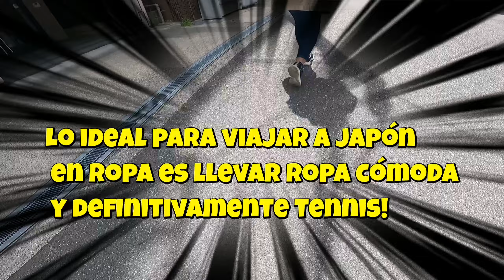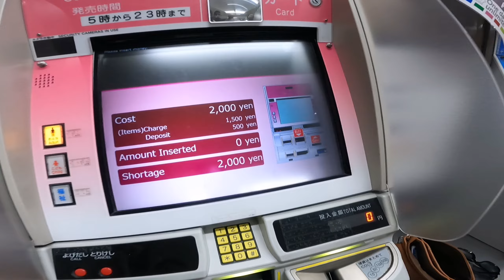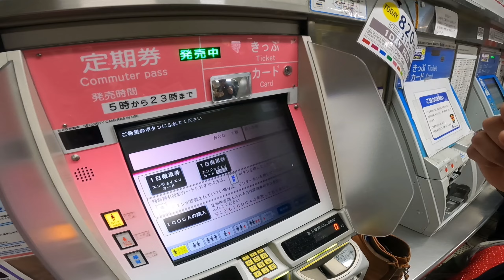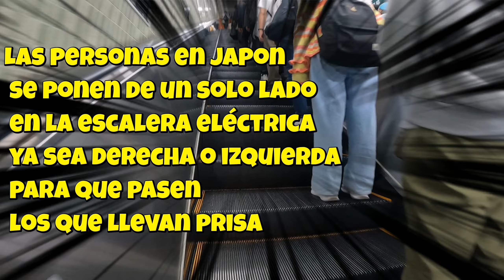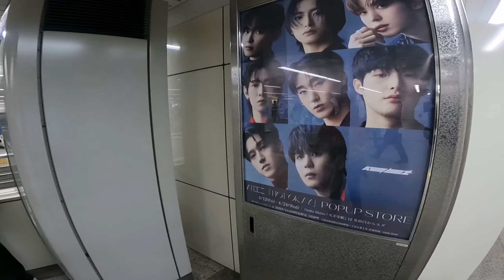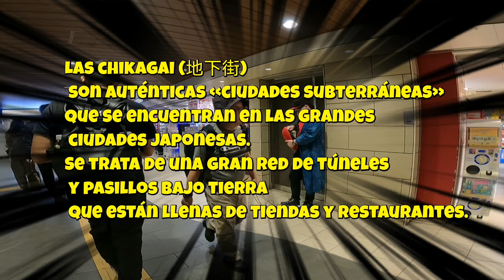Descubre Japón bajo tierra! 🚇 Vive la aventura de las chikagai con la IC Card japonesa.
Descubre la magia de Japón bajo tierra con las chikagai y vive una experiencia única! 🚇 Además, simplifica tus viajes con la IC Card japonesa: tu llave para explorar sin límites. 💳 Con tecnología contactless, es tu boleto para el transporte y tus compras en todo el país. 🛍️ ¡Obtén la tuya en cualquier estación y prepárate para sumergirte en la aventura japonesa! 🇯🇵